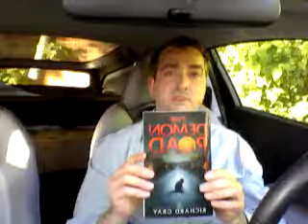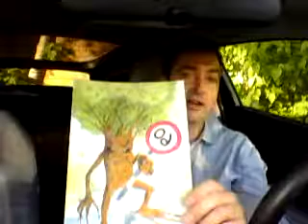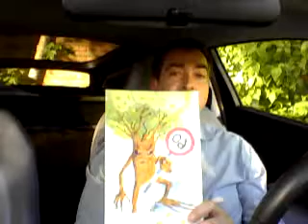Go from zero to theory test pass in 3 hours with this incredible shortcut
No memorising, no repetition, no writing, no frustration, 'The Demon Road: A Theory Test Novel' Is so powerful you will be able to recall the highway code for years after...